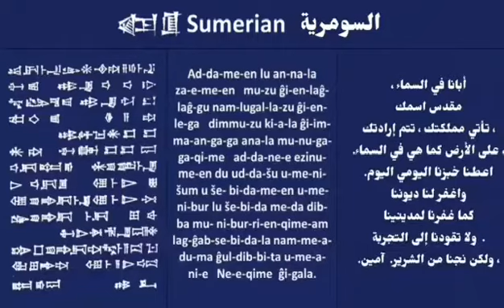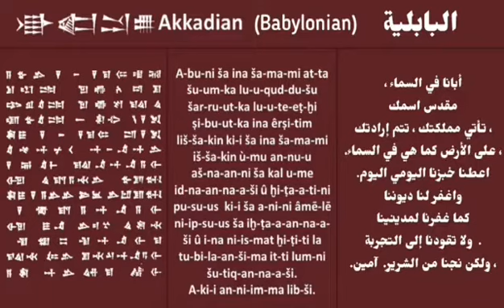‎صلاة الرب باللغات الرافدينية العراقية القديمة ( السومرية والسريانية او الاشورية و البابلية )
The Lord's Prayer ... in the Mesopotamian languages ​​... the old Iraqi ( Sumerian , Assyrian , Babylonian )

التنسيقية التطوعية لعلم العراق المقترح